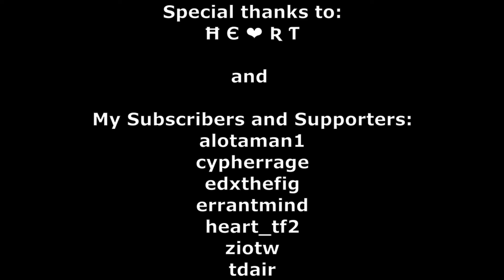Team Fortress 2 Twitch Highlight #22 - THE KING OF PILLS!!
Funky airshot @ 03:10!